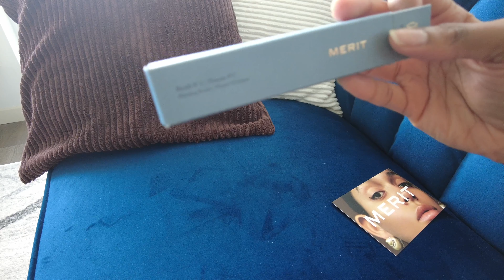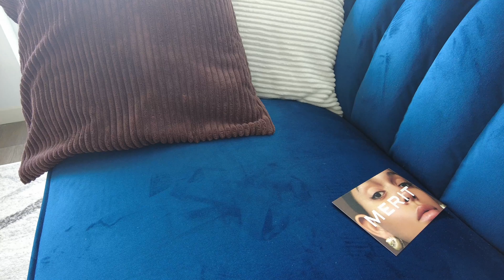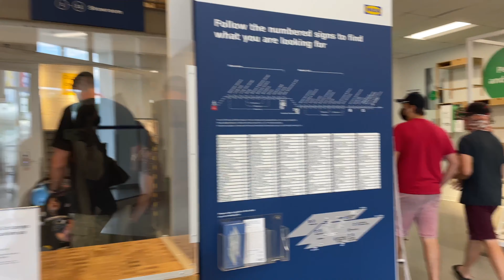Life After Lockdown VLOG #1: Night Out In Toronto, IKEA Haul, Merit Beauty Unboxing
Hey guys! Welcome to my Life After Lockdown vlogs! Follow me as I try to navigate through my new environment after lockdown. Enjoy!

My camera:
US:
- creator combo

UK:
- creator combo

Canada:
- creator combo

Ring light and tripod:
US: